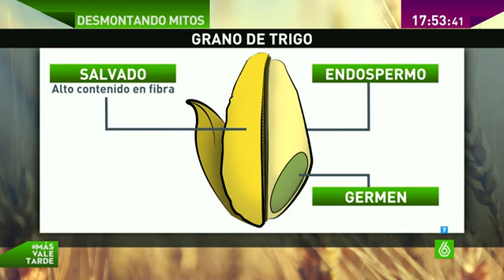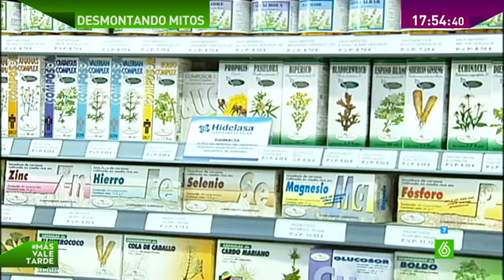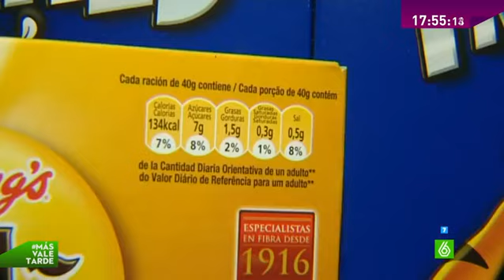¿Es cierto todo lo que defienden las etiquetas de los alimentos?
Más Vale Tarde desmonta los mitos de los alimentos como por ejemplo que un producto anunciado como “rico en fibra” no es un producto integral. Los productos light sí tienen calorías, pero sólo un 30% menos que el producto original. Por su parte, los productos dietéticos no siempre sirven para adelgazar.